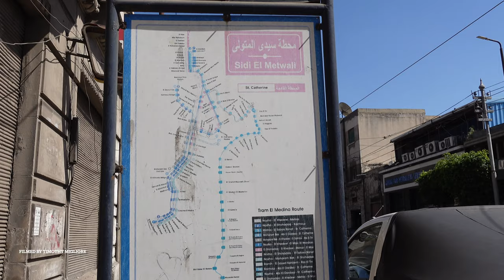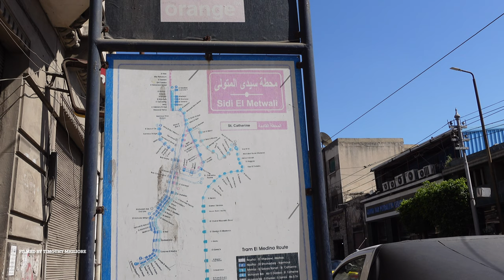Some of the Most Insane Tram Footage: Trams in Alexandria, Egypt 2022 ترام الإسكندرية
In all my travels I have never seen such an interesting system of old trams battling all kinds of vehicles, pedestrians, markets and trash for space. I applaud Alexandria for maintaining its tram network but some improvements are desired.